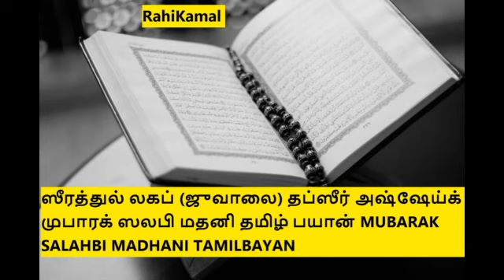ஸீரத்துல் லகப் (ஜுவாலை) தப்ஸீர் அஷ்ஷேய்க் முபாரக் ஸலபி மதனி தமிழ் பயான்